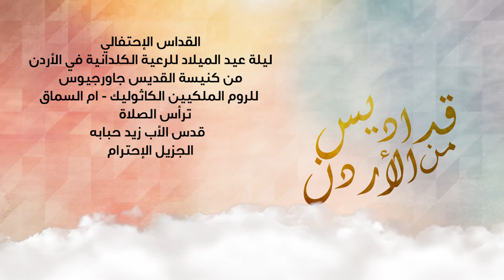نورسات الأردن : القداس الإحتفالي ليلة عيد الميلاد لرعية الكلدان الكاثوليك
من كنيسة القديس جاورجيوس للروم الملكيين الكاثوليك / ام السماق
ترأس الصلاة
الأب زيد حبابة الجزيل الإحترام